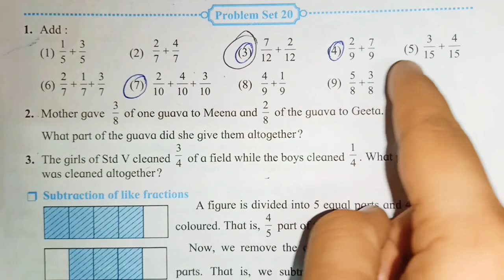Problem Set 20 | Class 5 | Fractions | Maths Subject